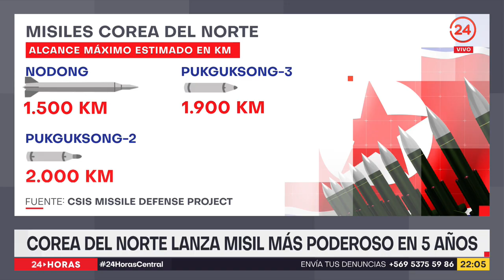Corea del Norte lanza misil más poderoso en cinco años | 24 Horas TVN Chile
Corea del Norte vuelve a encender las alarmas del mundo con el lanzamiento de un misil balístico intercontinental, el cual sería el más poderoso desde 2017. ¿Qué impacto tendrá?